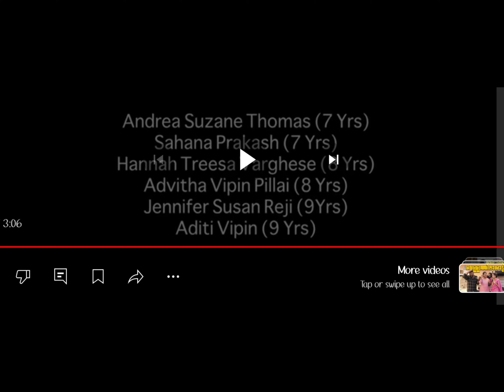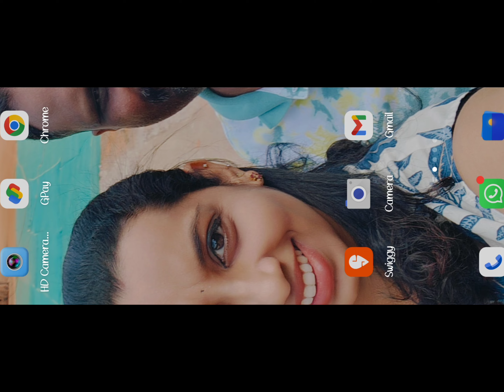Brahmamokate​ Bharathanatyam​ NatyamUAE​​ Jennimol 1 st performance.. 2022